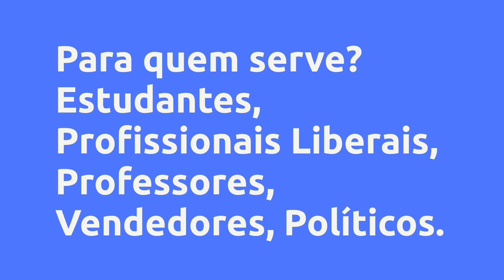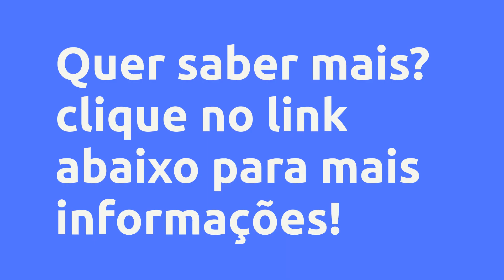Oratória Poderosa - IBEDC - Instituto Brasileiro de Educação e Desenvolvimento da Comunicação, Vale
Oratória Poderosa  - IBEDC - Instituto Brasileiro de Educação e Desenvolvimento da Comunicação, Vale a Pena?

Um pouco sobre (informações do produtor):
COMUNICAÇÃO: A MAIOR HABILIDADE PROFISSIONAL DO SÉCULO 21. A comunicação, com ênfase para a oralidade em público, se tornou a maior habilidade profissional da atualidade e o grande diferencial competitivo na hora de contratar ou promover pessoas para funções de liderança. A Escola de Administração da Universidade de Harvard, Estados Unidos, realizou no ano 2000, uma ampla pesquisa junto as 500 maiores empresas americanas, com o objetivo de traçar o perfil do profissional da nova era, diante dos avanços tecnológicos. Esta pesquisa apontou a inteligência social e comunicação persuasiva, como sendo os pilares centrais do poder de influência, dando a quem possuir essa habilidade, um diferencial competitivo enorme, de até sessenta por cento a mais de chances de alcançar o sucesso e de galgar posições de liderança dentro das organizações. Agora, talvez você não saiba, mas oito em cada dez profissionais no mundo tem péssima comunicação e muitas dificuldades para expressarem o que sentem e dominam em público? E porque isso acontece? Simples. Em grande parte é uma questão Psicocomportamental. Essas pessoas desenvolveram muitas crenças limitantes ao longo de suas vidas, o que acaba por causar o bloqueio do potencial comunicativo. Além disso, Também, tem a deficiência técnica, essas pessoas nunca tiveram o cuidado de obter uma preparação de como proceder ao ter que falar em público. Será que esse problema tem solução? Claro que sim! E como sei disso? Até meus vinte e quatro anos fui totalmente tímido, com dificuldades para falar até mesmo com uma única pessoa estranha, quanto mais uma plateia. Após sofrer muita pressão profissional, pois minha atividade exigia contato direto com pessoas, de forma empírica e pragmática, acabei por criar um método para desenvolver a autoconfiança e, dessa forma, superei minha timidez e o medo da exposição.

Vantagens:

-Acesso Imediato
-Pagamento Seguro
-Várias Formas de Pagamento
-100% Online

Conteúdo:
CONTEÚDOS DE ABERTURA
Aula 1: Apresentação, Minha história de Superação e Autoridade no Assunto
Aula 2: Importância da Comunicação e uma breve história da oratória

MÓDULO I - DESENVOLVENDO UMA AUTOCONFIANÇA INABALÁVEL
Aula 3 - O Medo como Agente Limitador do Potencial Humano
Aula 4 - A Estrutura da Mente e o Sistema de Crenças
Aula 5 - Como Desenvolver a Autoconfiança
Aula 6 - Dicas de Como Vencer a Timidez e a Inibição
Aula 7: Vivência para Ressignificação de Crenças limitantes

MÓDULO II - O PODER DA EXPRESSIVIDADE
Aula 8 - O triângulo da Oratória, Qualidades do Orador e Importância da sua aparência
Aula 9 - Fisiologia: Expressividade Não Verbal
Aula 10 - Fonação: Expressividade Verbal
Aula 11: Exercícios de Dicção e Expressividade [Partes 1 e 2]

MÓDULO III - CONTEÚDO DA MENSAGEM E ORDENAÇÃO DE IDEIAS
Aula 12 - Os Objetivos de um Discurso
Aula 13 - Partes do discurso ou palestra: Introdução, preparação...
Aula 14 - (Cont.) Partes do Discurso ou palestra: desenvolvimento e Conclusão
Aula 15 - A Importância do Estilo Correto na Comunicação
Aula 16 - Recursos de apoio: os audiovisuais
Aula 17 - Recursos de Apoio: Som e Microfone

MÓDULO IV - O AUDITÓRIO
Aula 18 - Tipos de Auditórios e Como Responder Perguntas
Aula 19 - Como Administrar Situações
Aula 20 - Discruso escrito Vs Improviso

CONSIDERAÇÕES FINAIS
Aula 21 - Você está pronto. Porém, Inacabado!

Pesquisas mais frequentes:
Oratória Poderosa  - IBEDC - Instituto Brasileiro de Educação e Desenvolvimento da Comunicação, Vale a Pena? é bom?
Oratória Poderosa  - IBEDC - Instituto Brasileiro de Educação e Desenvolvimento da Comunicação, Vale a Pena? vale a pena?
Oratória Poderosa  - IBEDC - Instituto Brasileiro de Educação e Desenvolvimento da Comunicação, Vale a Pena? onde comprar?
IBEDC - Instituto Brasileiro de Educação e Desenvolvimento da Comunicação é confiável?
Quem é IBEDC - Instituto Brasileiro de Educação e Desenvolvimento da Comunicação?